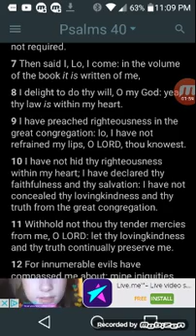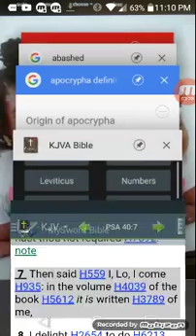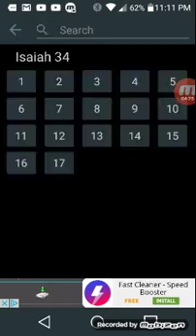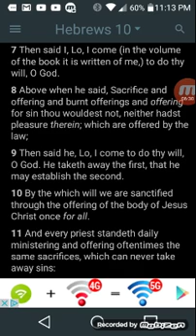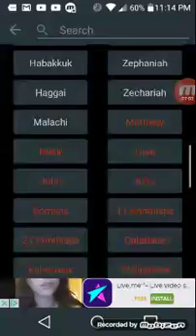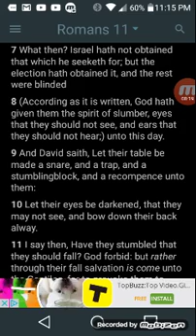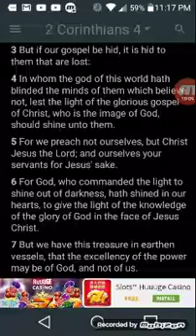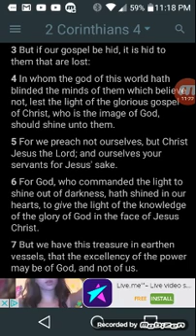If you don't believe in OT with NT, Apocrypha, Northern Kingdom , Yahawashi : Your LOST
The Original 1611 Kjv has the Apocrypha..
 Kal halal la Yahawah bahasham Yahawashi